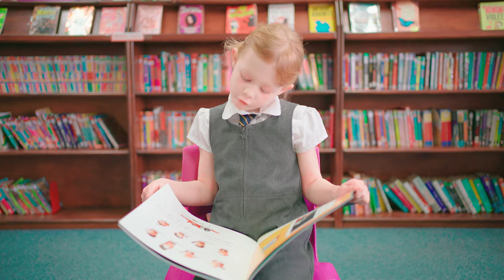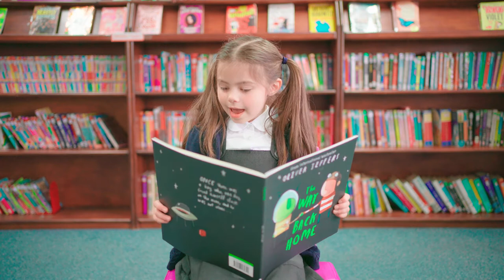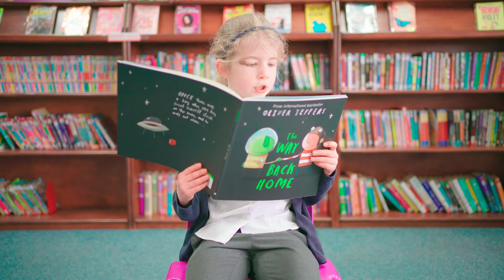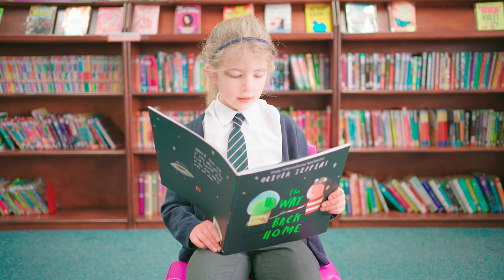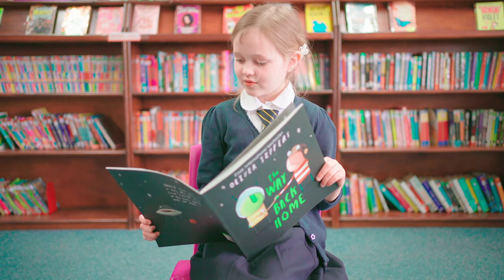The Way Back Home by Oliver Jeffers